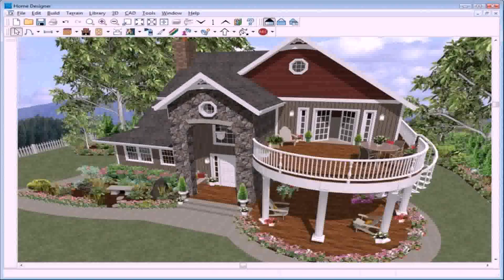Online House Design In India - Gif Maker DaddyGif.com (see description)